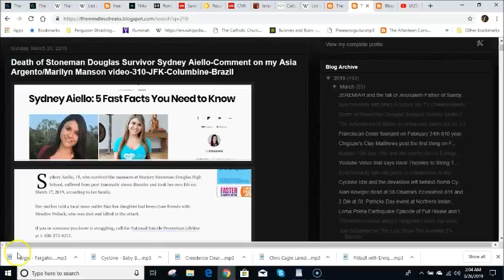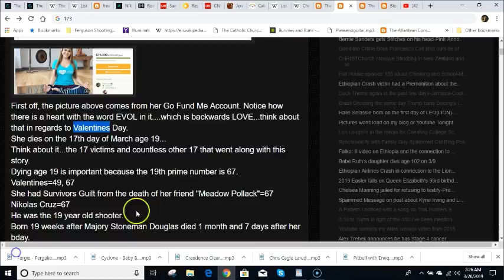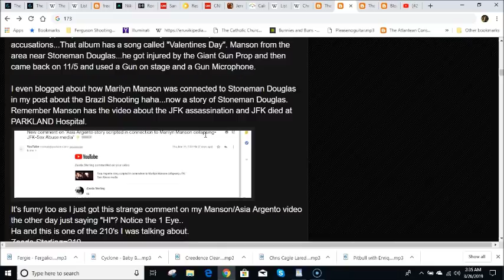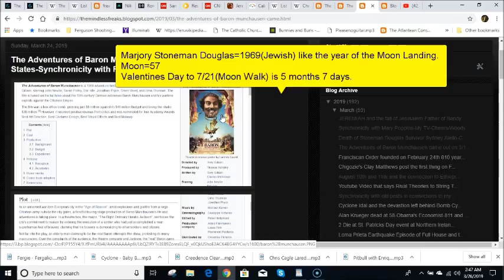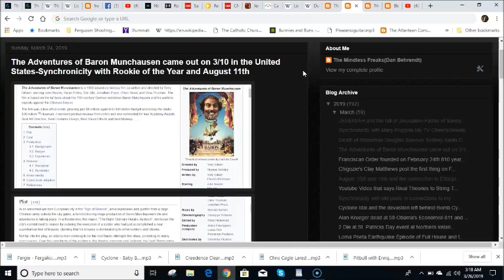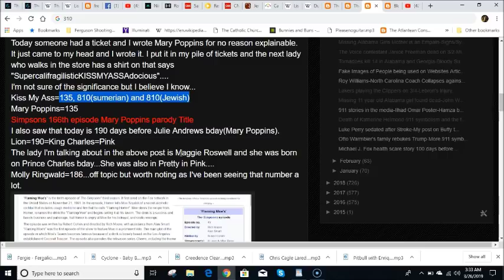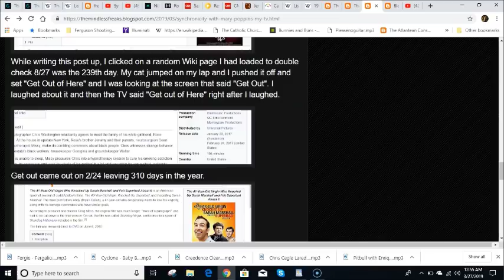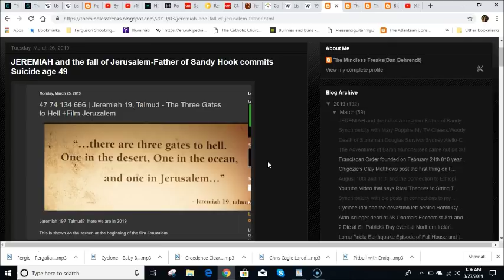Stoneman Douglas Suicides by the numbers-Sandy Hook Father-Synchronicity-Jeremiah-Marilyn Manson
Link to Zachary K. Hubbard's Book